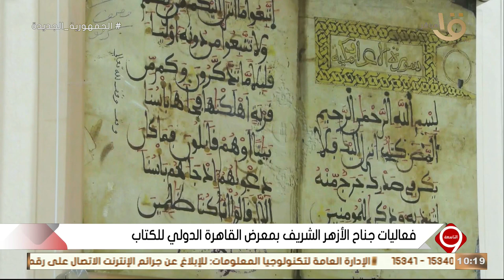التاسعة | فعاليات جناح الأزهر الشريف بمعرض القاهرة الدولي للكتاب